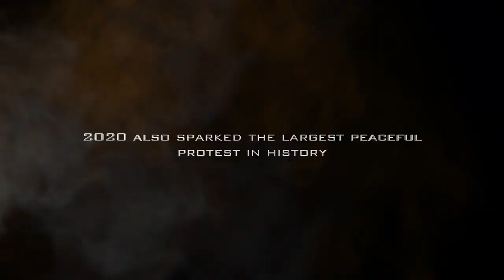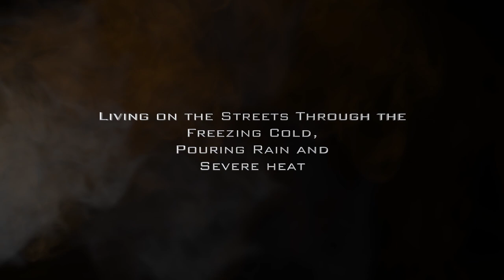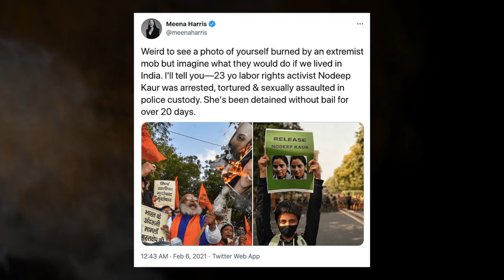Declaration of a Revolution - New Official Trailer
2020 was the global pandemic. This year also sparked the largest sustained protest ever in human history. Hundreds of thousands of Indian farmers camped at the borders of Delhi, protesting against three farm bills forced by the Government without any consultation from them. They slept on the streets through the freezing cold and heavy rains. Even though over 300 of them have died, still, the number of protestors continues to rise.

What motivates these people to persist against all odds? Why are their demands echoing with farmers and concerned citizens around the world? This documentary takes you on the journey to meet the protesting farmers, understand the reason for their spiritual strength and join them in Declaring a Revolution.